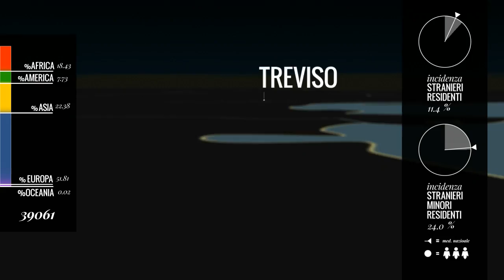On Maps: com’è distribuita la popolazione straniera residente nelle principali città italiane?